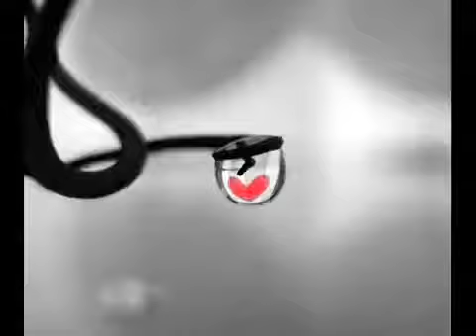ΜΙΑ ΣΤΑΓΟΝΑ ΑΓΑΠΗΣ... ~ ΠΛΟΥΤΑΡΧΟΣ ~by * EYH *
Oτι ειχα το ειχα μαζι σου
οτι ζουσα το ζουσες κι εσυ
η ζωη μου ηταν ολη δικη σου
καθε ωρα και καθε στιγμη...

μα εσυ ποτε ποτε σου δεν μ' αγαπησες
τη ψυχη μου να δεις δεν προσπαθησες...

Μια σταγονα αγαπης σου ζητησα
και το μονο που πηρα και λυγισα
ηταν ψεμα, γι αυτο και σ αρνηθηκα
μα κι ακομα γι αυτο, σε λυπηθηκα...

Οτι ειχα το ειχα για σενα
οτι ειχα αγαπη, στοργη
η αγκαλια σου ηταν παντα για μενα
της ζωης μου η μονη φυγη...